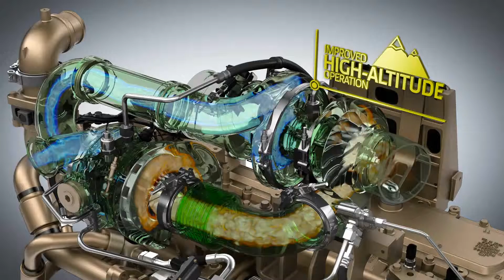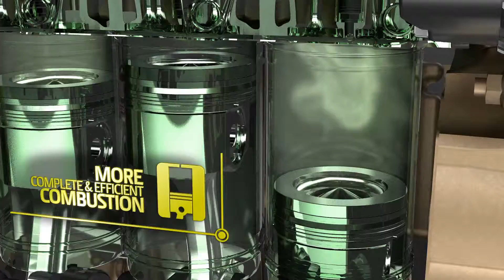John Deere Engine Animation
Work done: Compositing